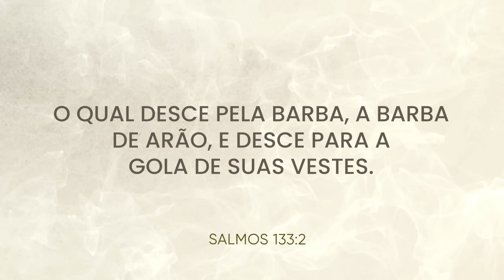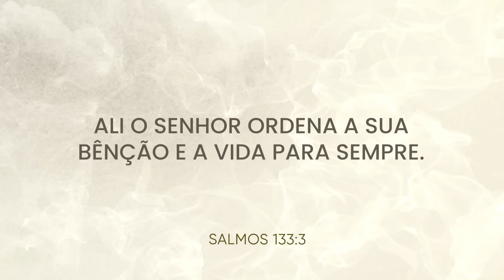ORAÇÃO DA NOITE | Milagres - Salmo 133 - Deixe nos comentários o seu pedido de oração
Nessa noite quero orar com vocês. Vamos clamar ao Senhor poderosamente. Não se esqueça de deixar o seu pedido de oração nos comentários. Amém?

ORAÇÃO DA NOITE - Vamos orar juntos? - Vai Acontecer - Deixe nos comentários o seu pedido de oração